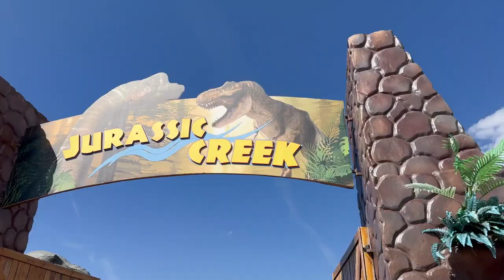Clip - Mike almost hurls on the Yellowstone Bear World kiddie coaster!